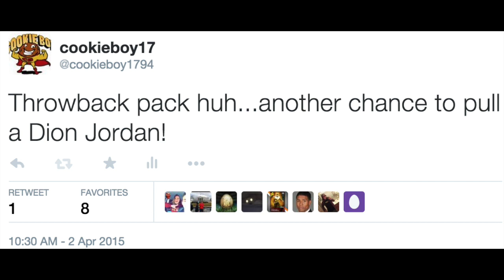THIS IS NOT FUNNY! THROWBACK PACK! - Madden 15 Ultimate Team Pack Opening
Madden 15 Ultimate Team Pack Opening! The Easter Egg MUT 15 promo is full of daily gifts, like this piece of brilliance we got today!